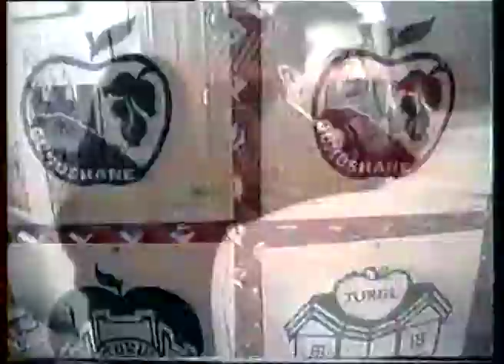Ahmet Yoloğlu Gökkuşağı Tv Sanat Rehberi Programı 2